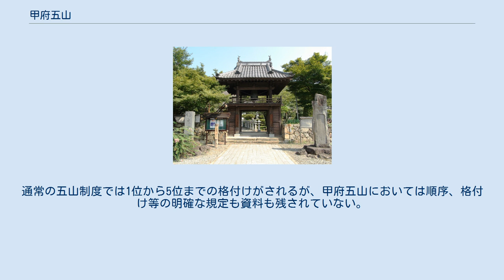甲府五山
甲府五山（こうふござん）は、武田信玄により定められた甲府における禅宗の寺格。
 臨済宗に帰依した武田信玄は、京都と鎌倉の寺院で構成される五山制度にならい、甲府に五山制度を定めるために、甲斐国の古刹を府中（甲府）城下に集め、これらの寺院を臨済宗妙心寺派に改めた。
通常の五山制度では1位から5位までの格付けがされるが、甲府五山においては順序、格付け等の明確な規定も資料も残されていない。
 従って下記5寺の記載は順不同である（ここでは寺院所在地の東から西へ記載）。
 いずれも甲府市内に所在する。
 東光寺（ 北緯35度40分4.17秒 東経138度35分18.4秒 / 北緯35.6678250度 東経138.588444度 / 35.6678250; 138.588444 (東光寺)） 甲府市東光寺3丁目 能成寺（ 北緯35度39分51.35秒 東経138度34分55.58秒 / 北緯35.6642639度 東経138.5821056度 / 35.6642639; 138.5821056 (能成寺)） 甲府市東光寺町 長禅寺（ 北緯35度39分56.07秒 東経138度34分38.4秒 / 北緯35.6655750度 東経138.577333度 / 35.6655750; 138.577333 (長禅寺)） 甲府市愛宕町 - 筆頭に挙げられる場合もある。
 円光院（ 北緯35度40分58.47秒 東経138度35分13.48秒 / 北緯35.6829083度 東経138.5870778度 / 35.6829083; 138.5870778 (円光院)） 甲府市岩窪町 法泉寺（ 北緯35度41分8.01秒 東経138度33分32.46秒 / 北緯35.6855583度 東経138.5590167度 / 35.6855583; 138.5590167 (法泉寺)） 甲府市和田町